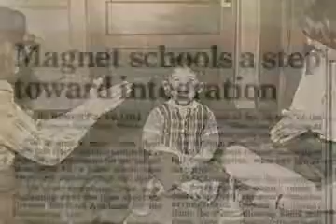Capitol Region Education Council (CREC) Through the Decades: 1970s